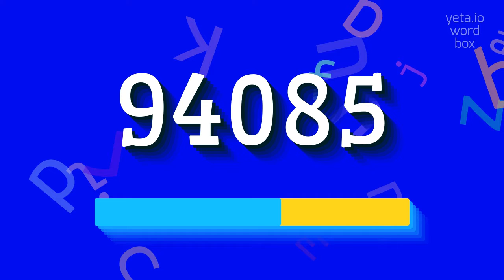How to say "94085"! (High Quality Voices)